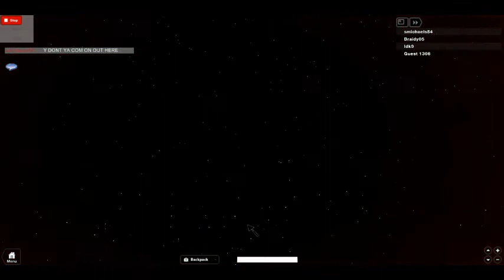ME PLAYING SUPER HERO CITY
Destroy the other superheroes to become the greatest superhero of all time. Fight as Batman, Superman, Spiderman, Wolverine, Ironman and many more in this battle to the death. All superheroes come charged with unique superpowers and weaknesses. Try to be the last one standing in this throwdown.
You have a favourite superhero and he isn&#39;t here? PM me and I&#39;ll add him.